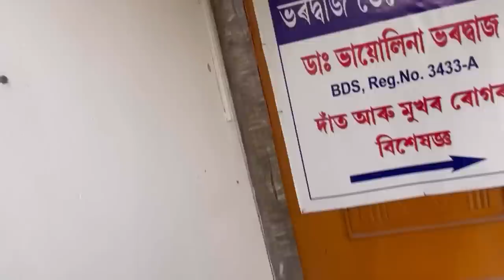গুটখা খাই কি অৱস্থা হল মোৰ চাওক😢…